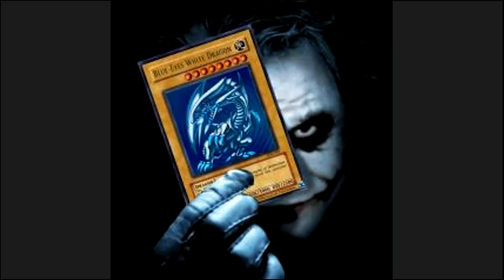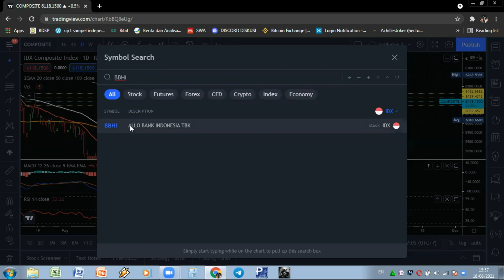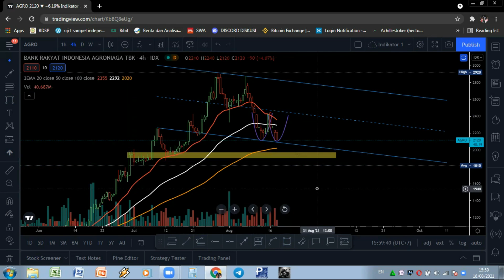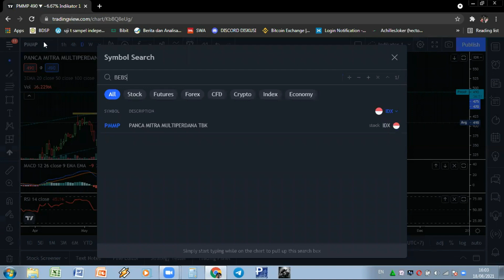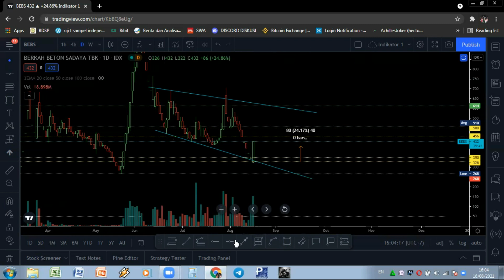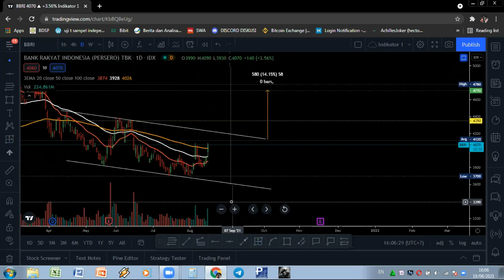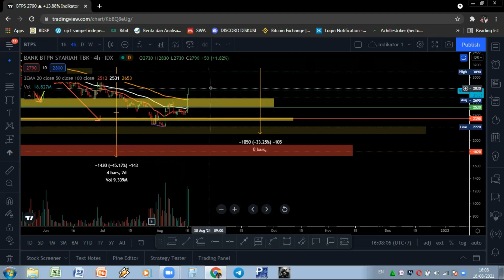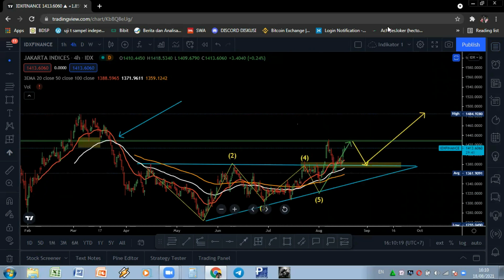REVIEW IHSG & ANALISA TEKNIKAL VERSI SOBATJOKER !!! SAHAM LQ45 REBOUND EPIC COMEBACK ! SIMAK ULASAN!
$BBHI $AGRO $FREN $MARI $PMMP
$BEBS $BBNI $BBRI $BBCA $BTPS